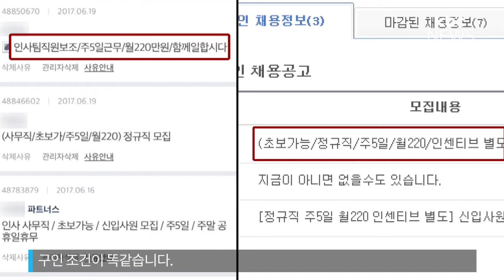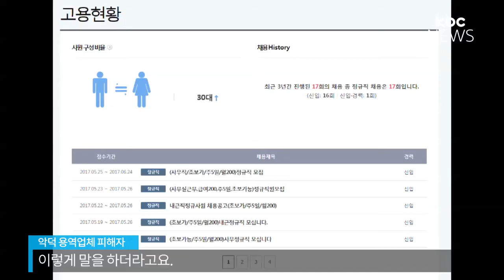업체명 바꿔가며 구인 계속 신고해도 솜방망이